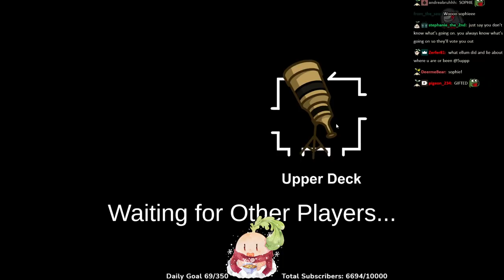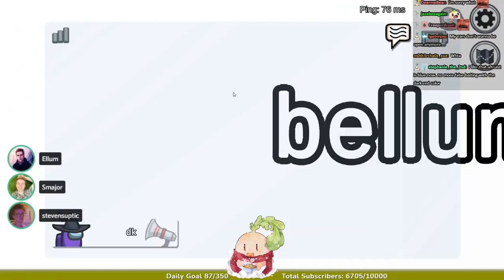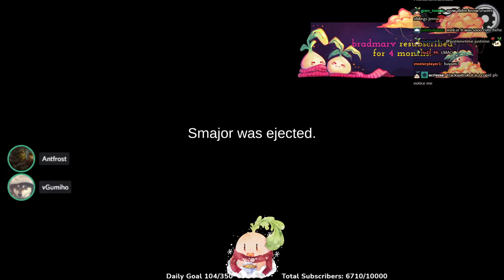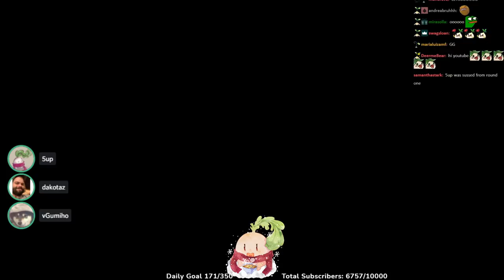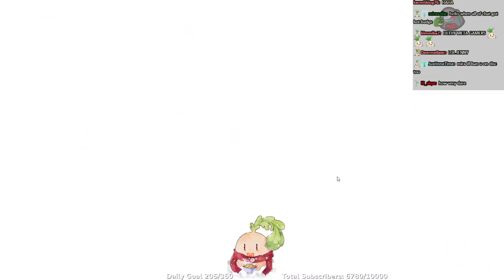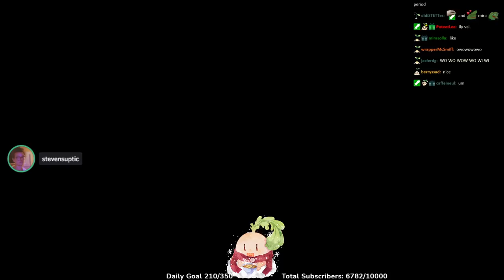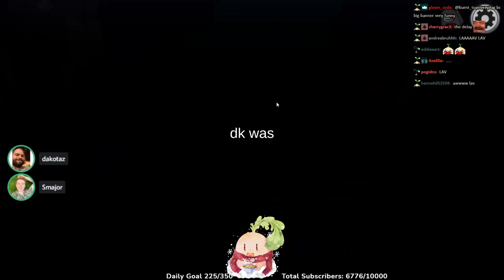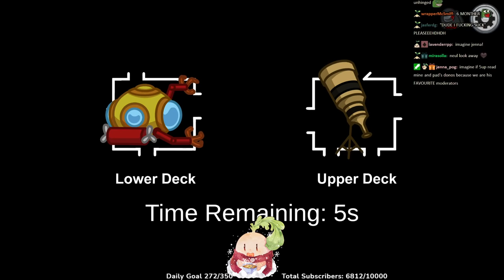We Made A Horrible Decision.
More Submerged with 5up and friends! 5up submerged crewmate impostor gameplay of the new map.
🔥Expand me🔥

Timestamps:

00:10:20 Mayor
00:18:30 Jester
00:32:45 Crewmate
00:37:55 Altruist
00:55:05 Camouflager with Smajor
01:21:15 Crewmate
01:35:15 Camouflager with Antfrost
01:59:00 Mayor
02:11:05 Assassin with Baycon
02:21:00 Medic
02:35:55 Crewmate
02:47:10 Crewmate
02:52:15 Crewmate

Featuring: Dakotaz, Seamon (Steve Suptic), Smajor, Ellum, Bellum, Baycon, Antfrost, vGumiho, Aipha

Another day, another 5up full vod gameplay upload... Today we have more Among Us hafu lobbies! Sadly Disguised Toast, Valkyrae, Corpse Husband, Sykkuno's Among Us group couldn't join us today :(... Everyone's excited that 5up's new Submerged Among Us custom map is finally here so they're testing new settings, hats, outfits and Among Us mods. Hope everyone enjoys these funny Among Us moments and compilations as much as we did :)